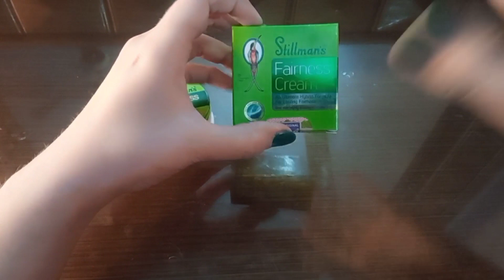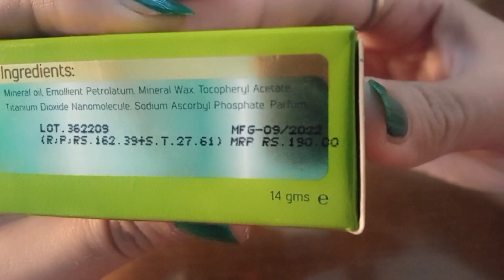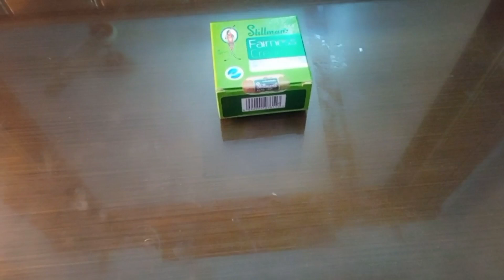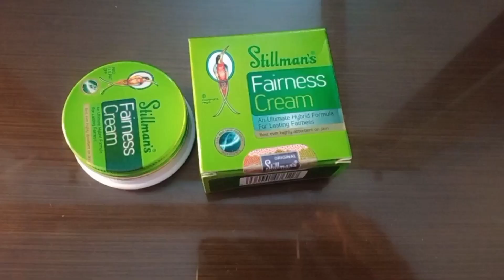Stillman's Fairness cream honest Review and price ,Side effects and Results